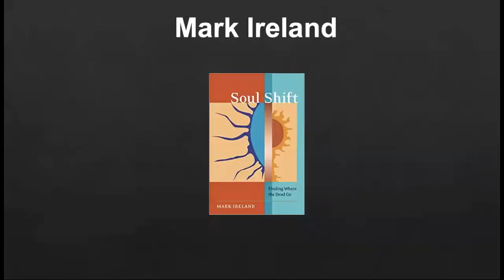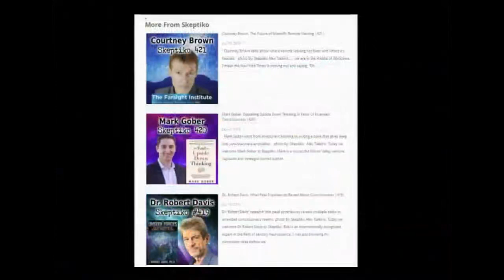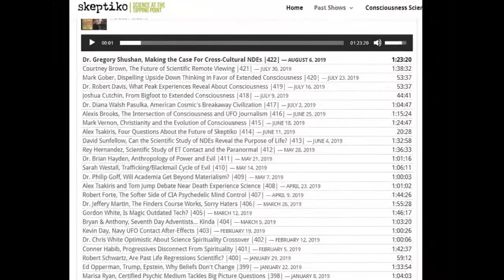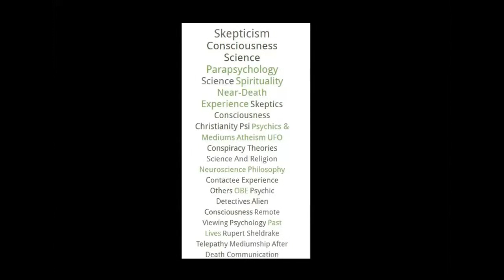Tricia Robertson has explored after death communication for more than 30 years.